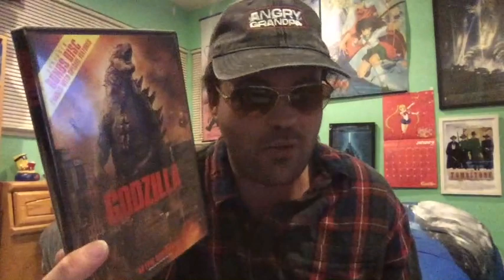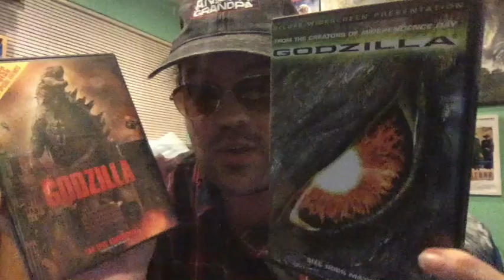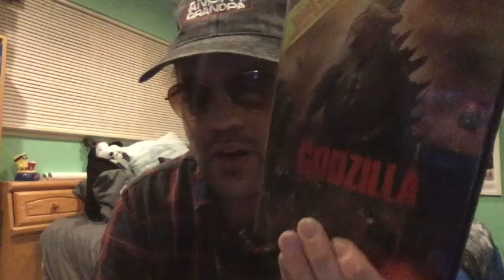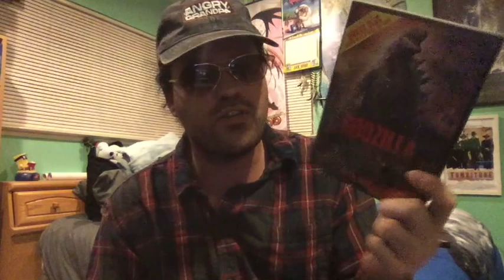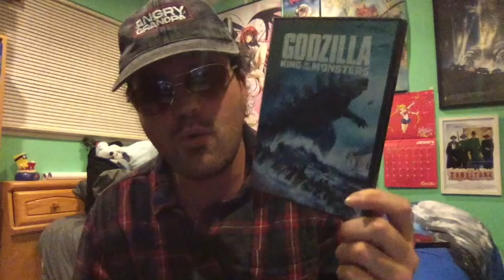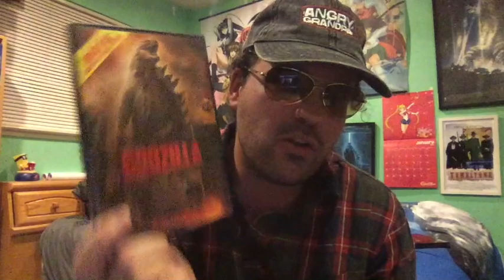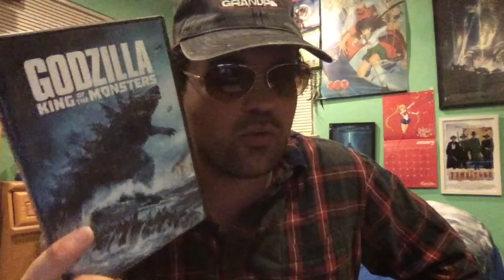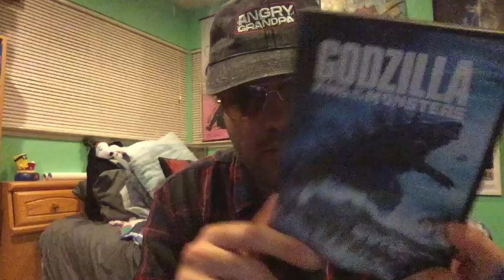Godzilla (2014) RANT Movie Review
Godzilla is a 2014 American monster film. Directed by Gareth Edwards. Stars Aaron Taylor-Johnson, Ken Watanabe, Elizabeth Olsen, Juliette Binoche, Sally Hawkins, David Strathairn and Bryan Cranston. Release date: May 16, 2014. Grossing: $524,976,069. Budget: $160 million.

Had to rewatch this one of the most disappointing films I've seen and offended as a fan. Glad to me the sequel was an improvement and enjoyed it.